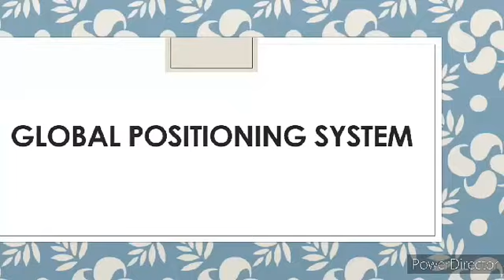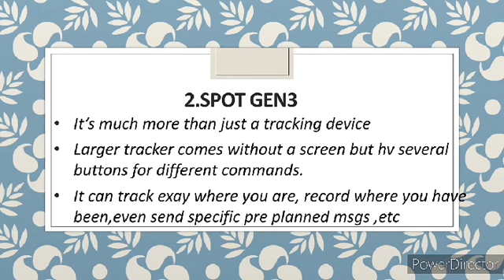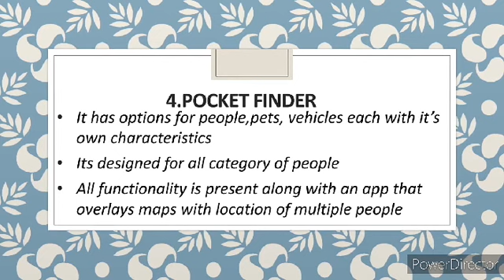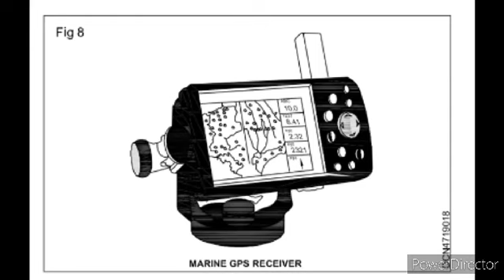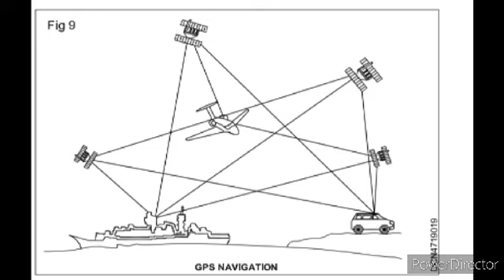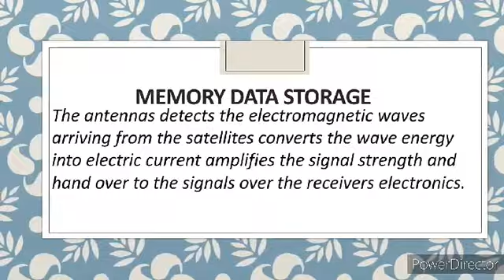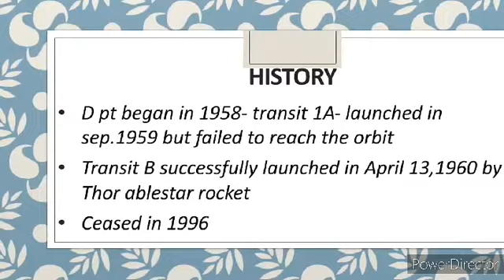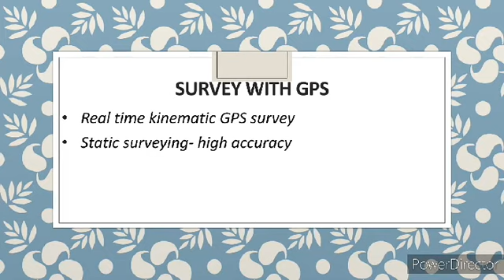Draughtsman civil Semester 4#TRADE THEORY# GPS#PART2